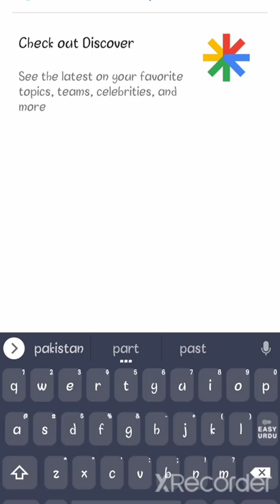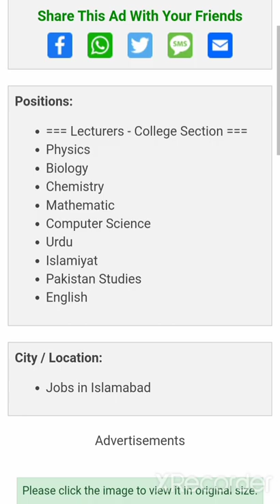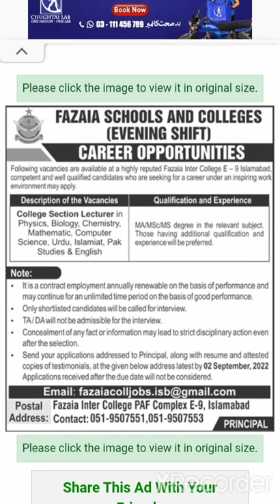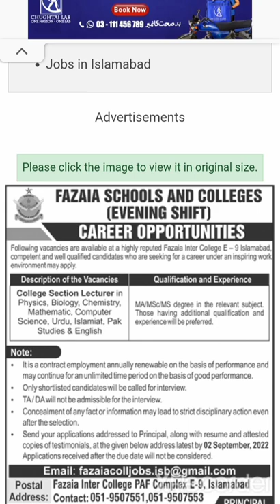how apply Lecturer in Fazaia college Islamabad